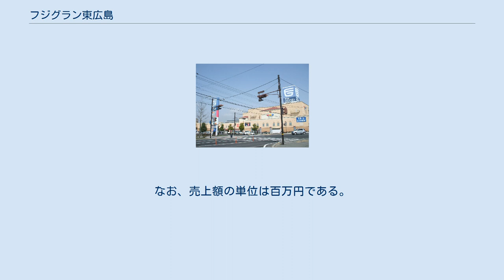フジグラン東広島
フジグラン東広島（フジグランひがしひろしま）は、広島県東広島市にあるショッピングセンターであり、東広島市内のショッピングセンターで最大規模の商業施設面積とテナント数を持つ。
愛媛県松山市に本社を置く株式会社フジが運営している。
 2000年に西条駅前にあった『フジ東広島店』の規模拡大を図り、御薗宇に移転する形で開業した。
その後フジ東広島店はフジグラン西条駅前として2001年に再開店したが、売上げの低迷で2007年9月、フジグラン東広島に機能を集約する形で閉店した。
また高屋町の東広島ニュータウン内にも『ヴェスタ高屋店』が在ったがこちらも2007年9月に閉店した。
 T・ジョイ東広島はフジグラン東広島に併設される映画館である。
東広島市内唯一のシネマコンプレックス併設の店舗でもある。
当館は広島県で2番目にできた本格的なシネコン。
 フジグランが出来るまでは東広島市内には、八本松飯田のストリップと併営の冨士モーテル劇場閉店後、定期的に映画が見られる施設が存在しなかった。
ただ、『西条プラザ』や『中央生涯学習センター』では現在も不定期に映画鑑賞会が行われている。
 フジから発表されている『平成20年2月期』から『平成22年2月期』の売上データである。
『平成23年2月期』以降（2011年（平成23年）4月発表分）は店舗別のデータは公表されていない。
なお、売上額の単位は百万円である。